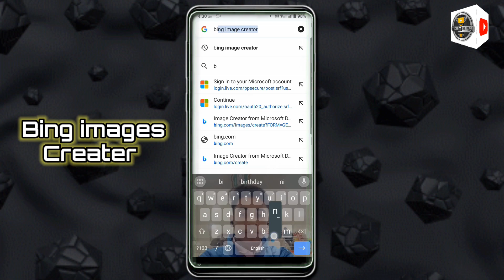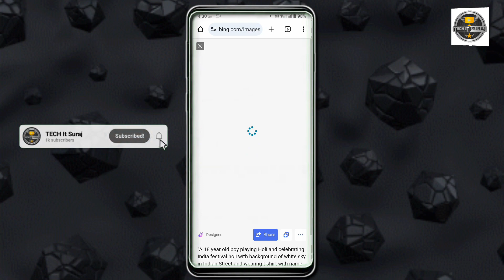Singal Happy Holi Bing images Creater..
🔵 𝗣𝗥𝗢𝗠𝗣𝗧 🔵

"A 18 year old boy playing Holi and celebrating India festival holi with background of white sky in Indian Street and wearing t shirt with name "Suraj' on it by the way childrens are playing around, some children also playing holi, and some uncles drinking tea at a shop. also a text written Happy Holi at top, 3D art painting realistic photo with high resolution."
👀👉 GUYS NEW UPDATE PANE KE LIYE TELEGRAM JOIN KARE

[Your Queries ]
mahashivratri trending photo editing
Mahadev ke sath photo editing
3d instagram photo editing
4k photo editing
ai avatar
bing ai
Mahashivratri bing ai image generator
mahashivratri 2024
mahashivratri
Deepak Creations
3d whatsapp dp images
bing
photo editing
3d image kaise banaye
3d photo editing
bing app
bing ai